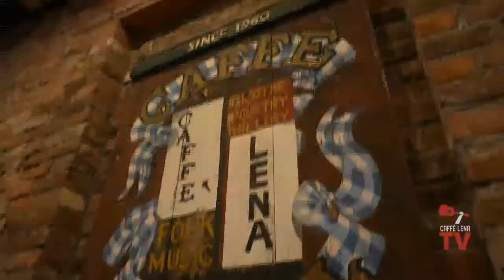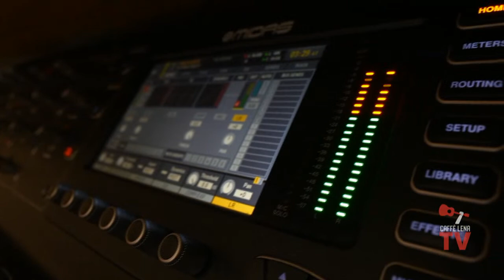Chuck Lamb Trio with Adam Hutcheson - Live At Caffe Lena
This is a free preview of the first two songs of our show tonight. To see the full performance and get access for one week, please buy a ticket on CaffeLena.tv

This continuing series is hosted by resident composer, pianist and jazz master, Chuck Lamb, with support from music producer Joel Moss. JAZZ at Caffe Lena features collaborations between Lamb and internationally touring jazz artists and many of the Capital Region's best.